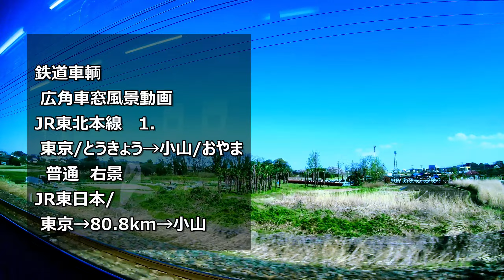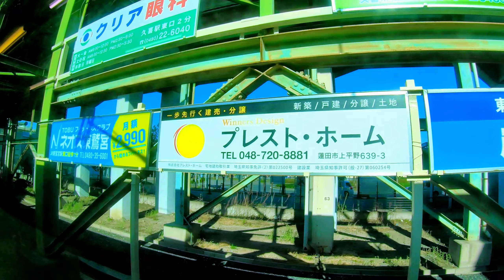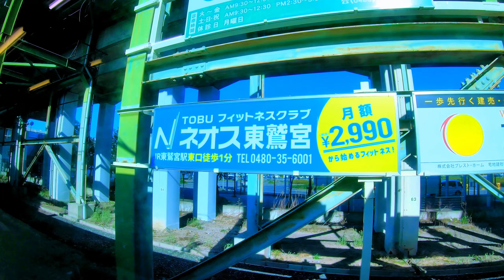広角車窓] JR東北本線 (1) [東京→小山] 普通 右景/ Wide View: JR Tohoku Line (1) [Tokyo →Oyama] Local-Train (R-side)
・JR東北本線　東京駅 (東京都千代田区) から 小山駅 (栃木県小山市) までの, 普通列車 広角車窓風景動画 (右景)です。 (上野東京ライン 宇都宮線直通 小金井行き)　　東京駅を発車した列車は、東京市街地を見渡し快速走行し 上野駅 (台東区) に到着します。　かつて東北･上越方面の特急列車などで賑わった上野駅も 今は中間駅の様子ですが、東京の鉄道駅として重要な駅です。
　上野駅を発車した列車は　東京城北地区を快速走行し、京浜東北･山手線から離れ　尾久駅 (北区) に停車し、再び王子駅手前で合流すると埼京線に乗換できる赤羽駅 (北区) に停車します。
　赤羽駅を発車した列車は　新河岸川・荒川を鉄橋で渡ると、埼玉県南部の市街地を走行し　やがて浦和駅 (さいたま市浦和区) に到着します。　列車は さいたま市街地を走行し さいたま新都心駅 (さいたま市中央区) に停車し、そして大宮駅 (さいたま市大宮区) に到着します。

鉄道車両
広角車窓風景動画
JR 東北本線  (1)
[ 東京/とうきょう → 小山/おやま ]
普通　進行右景

停車駅：[ 東京/とうきょう (JU-01) → 上野/うえの (JU-02) → 尾久/おく (JU-03) → 赤羽/あかばね (JU-04) → 浦和/うらわ (JU-05) → さいたま新都心/さいたましんとしん (JU-06) → 大宮/おおみや (JU-07) → 土呂/とろ → 東大宮/ひがしおおみや → 蓮田/はすだ → 白岡/しらおか → 新白岡/しんしらおか → 久喜/くき → 東鷲宮/ひがしわしのみや → 栗橋/くりはし → 古河/こが → 野木/のぎ → 間々田/ままだ → 小山/おやま ]

 (訂正：動画中の駅名表示「登呂」は「土呂」の誤表記です。)

Train Ride
Wide Window View
JR Tohoku Line (1)
[ Tokyo → Oyama ]
Local-Train,  Passenger's View (Right-side)

Stations:  [ Tokyo (JU-01) → Ueno (JU-02) → Oku (JU-03) → Akabane (JU-04) → Urawa (JU-05) → Saitama-Shin-Toshin (JU-06) → O-miya (JU-07) → Toro → Higashi-Omiya → Hasuda → Shiraoka → Shin-Shiraoka → Kuki → Higashi-Washinomiya → Kurihashi → Koga → Nogi → Mamada → Oyama ]

・各駅 (各地点) 到着 (通過) シーン/ Video Timeline Links.

   01:25  東京/とうきょう/ Tokyo  (JU-01)
   06:50  上野/うえの/ Ueno  (JU-02)
   14:15  尾久/おく/ Oku  (JU-03)
   18:53  赤羽/あかばね/ Akabane  (JU-04)
       ||  21:30  ** Ara-kawa River/あらかわ/荒川  **
   27:03  浦和/うらわ/ Urawa  (JU-05)
   31:40  さいたま新都心/さいたま-しんとしん/ Saitama-Shin-Toshin  (JU-06)
   33:23  大宮/おおみや/ Omiya  (JU-07)
   38:06  土呂/とろ/ Toro
   40:45  東大宮/ひがし-おおみや/ Higashi-Omiya
   44:48  蓮田/はすだ / Hasuda
   48:55  白岡/しらおか/ Shiraoka
   52:00  新白岡/しん-しらおか/ Shin-Shiraoka
   55:18  久喜/くき/ Kuki
   58:48  東鷲宮/ひがし-わしのみや/ Higashi-Washinomiya
1:03:40  栗橋/くりはし/ Kurihashi
      ||  1:06:15  ** Tone-gawa River/とねがわ/利根川 **
1:10:07  古河/こが/ Koga
1:14:42  野木/のぎ / Nogi
1:18:32  間々田/ままだ/ Mamada
1:23:45  小山/おやま/ Oyama